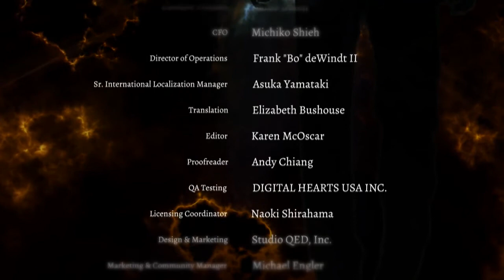Game Fly Rental (89) Spirit Hunter: Death Mark Part-30 Child's Play (Normal Ending)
Well it seems like we've made quite a few bungles over our career as a hunter of spirits. Well to err is human. Hopefully this wont come to bite us in the end. Hey why is there a light in the mansion?

Death Mark ( 死印 SHIIN , German about "Death Seal") is a horror - / Mystery - visual novel of the Japanese game developer Experience Inc. , the first on 1 June 2017 the PlayStation Vita in Japan appeared.

On October 31, 2018, the game appeared worldwide under the title Death Mark for the Vita, Nintendo Switch and the PlayStation 4 . At the end of November, it was announced that the game would be implemented as a graphic novel and manga .

Studio Japan Experience Inc.
Publisher Japan Experience Inc Aksys Games
First
published  June 1, 2017 ( Japan )
October 31, 2018 ( Worldwide)
platform PlayStation Vita , PlayStation 4 , Nintendo Switch
genre Visual Novel , Survival Horror , Mystery
game mode Single Player
control Gamepad
medium Download , Blu-Ray , Game Card